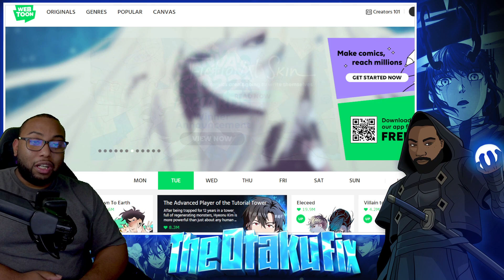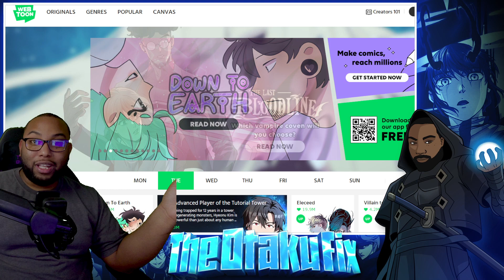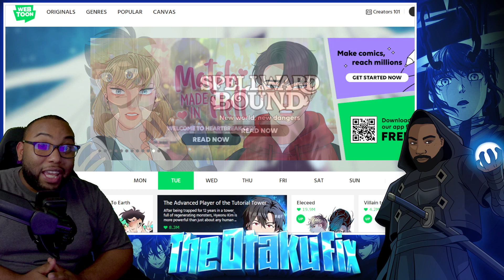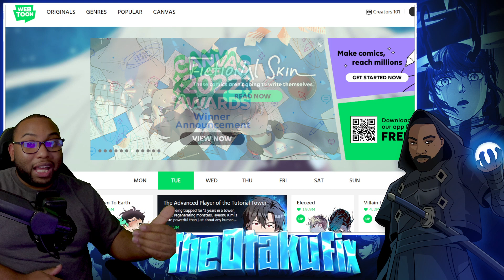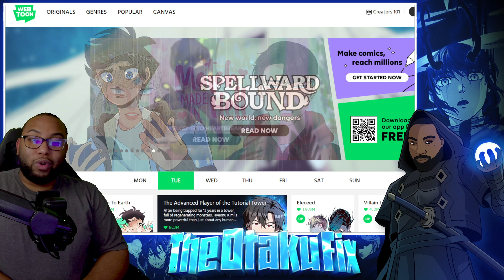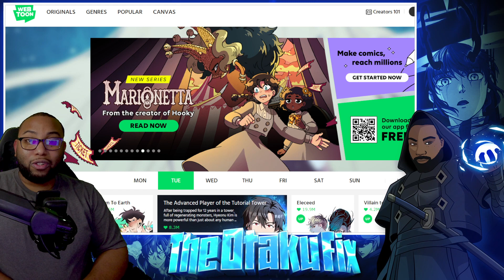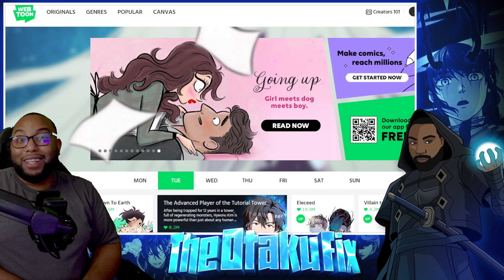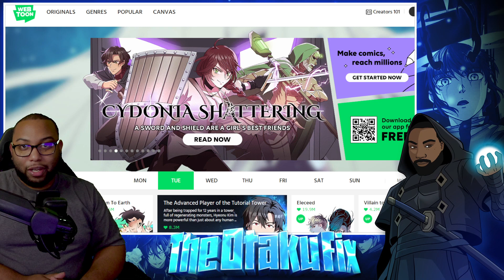Please Watch| Major Channel Update| Lets Talk About It!